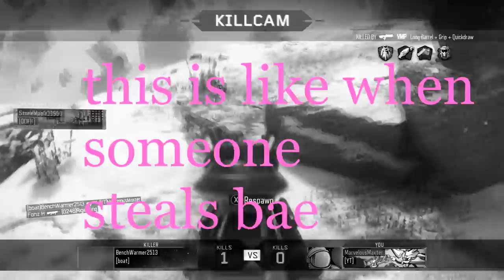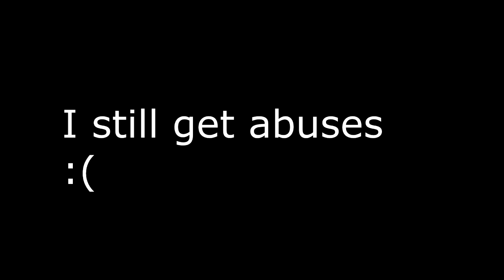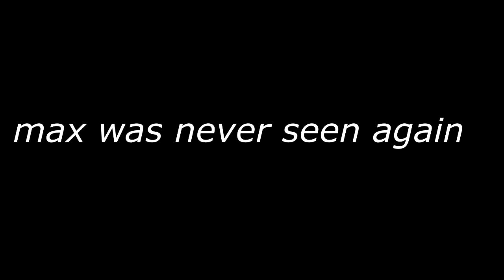BO3 and the trial of 75 wins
hey next video is going to be something out of control. hope you enjoy this one for now!